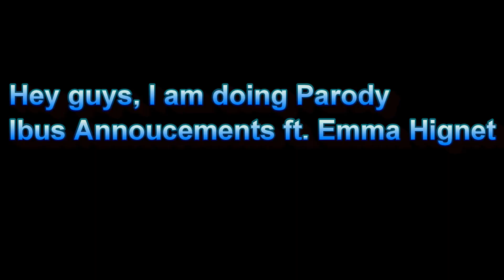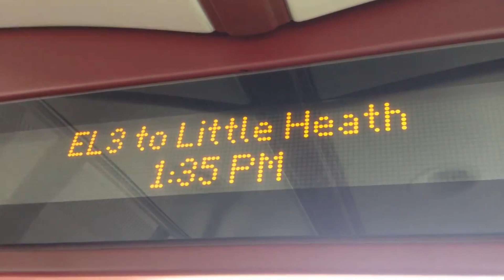London Ibus Announcement Parody - ft Emma Hignet and YasinBusEnthuiast2018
I want to be Emma Hignet for Ibus announcement when my voice bit changing is like Emma voice but which i like the best it was Emma if you sure you (Know her) just say I making new video!

Hi My Name is Yasin Production YT I am Bus and Train Enthusiant i am around To Go Everywhere

Copyrighted By YasinBusEnthusiast2018